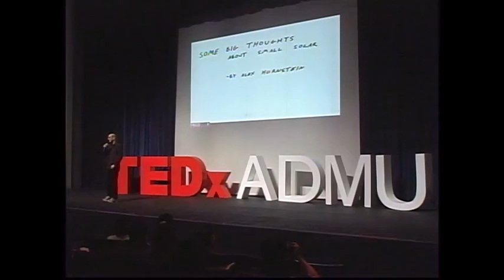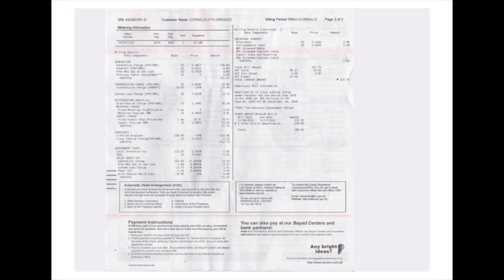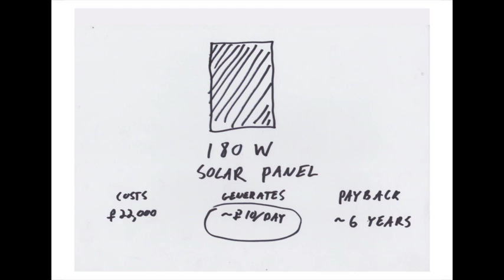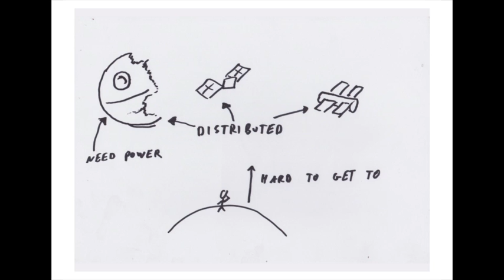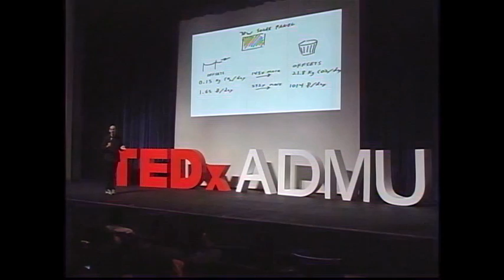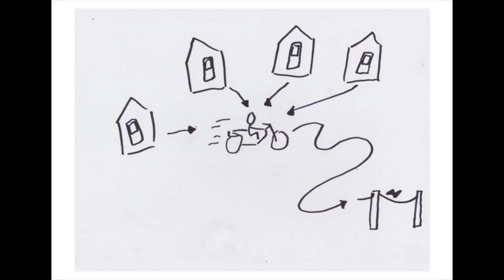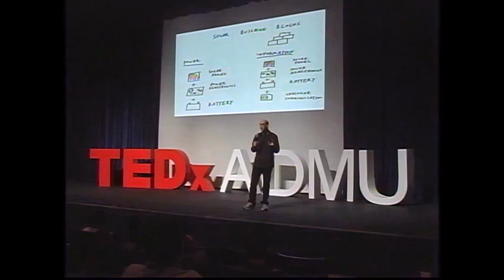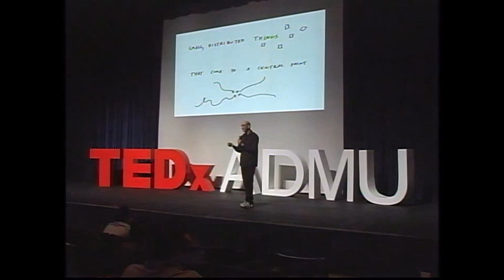Some Big Thoughts about Small Solar: Alex Hornstein at TEDxADMU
Let there be affordable energy! Alex Hornstein is one of the two independent inventors of the Solar Pocket Factory from the online funding platform called Kickstarters. Also a graduate from MIT, he is currently based in the Philippines with his newest "laboratory" in Cubao. Will his projects and passion affect others in the same field?

He grows the nation with his love of invention and innovation.